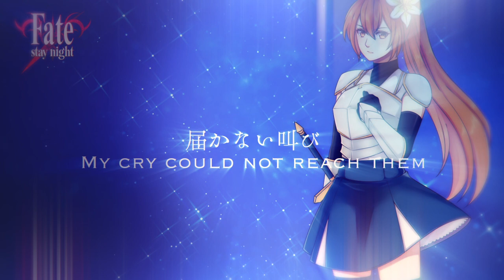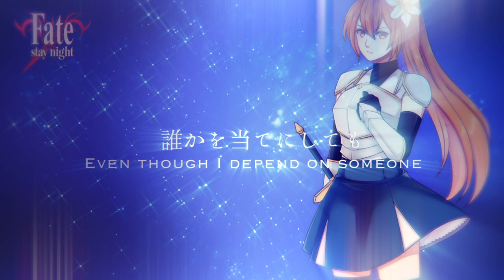❀ Disillusion【Hibi風】Fate/Stay Night (2006)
HELLO I'M THE KIND OF PPL WHO UPLOADS THE SAME SONG TWICE ON THEIR CHANNEL :DDD

Yeah I'm posting rather often too now for reasons HAHAHA ! I hope you guys won't mind my infinite love for that song. I dedicate my cover to my boifriend, Ruko, who's really into FS/N. He's such a fanboy over Saber I swear, I wanted to impress him so I sang this song for him B^)

I hope you'll enjoy too! :D

Credits time

◊ The Cover :
Vocals : Hibi (me)
Mix : Roze (@EternityRoze262)
Art : Nami (@SwaNamii)
Video : Lazy me

◊ Original song :

Disillusion - Fate Stay/Night OP1

Producer : Number 201
Arrangement : Kawai Kenji
Lyrics: Haga Keita
Vocals: Sachi Tainaka

You can follow me for more songs FUFUFUFUFU !